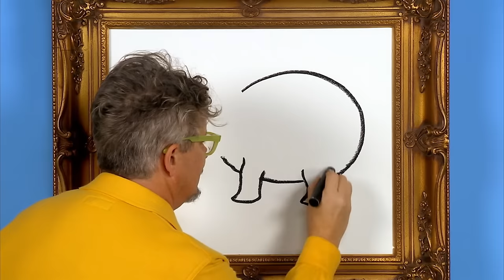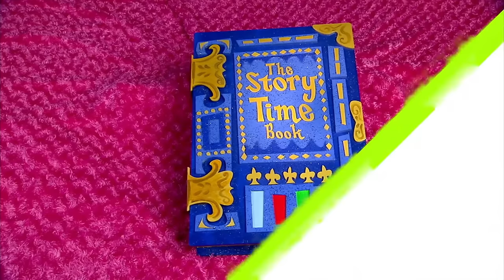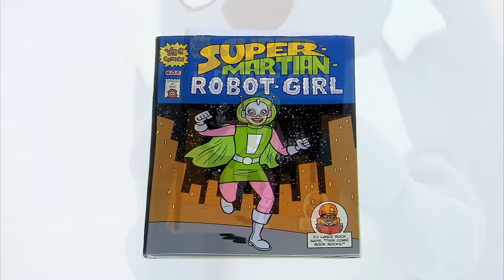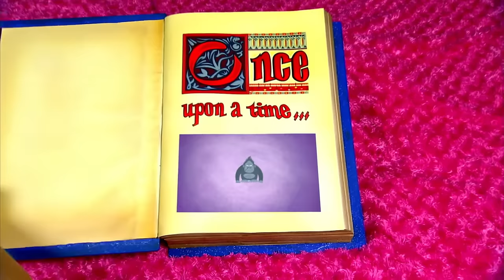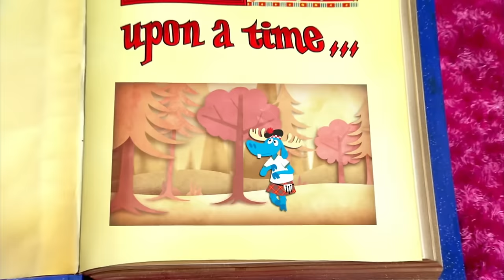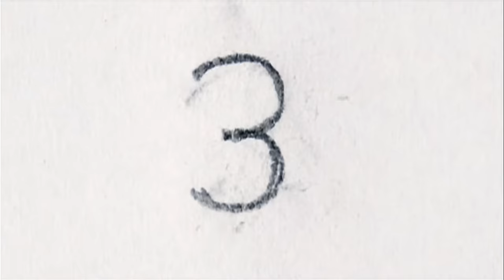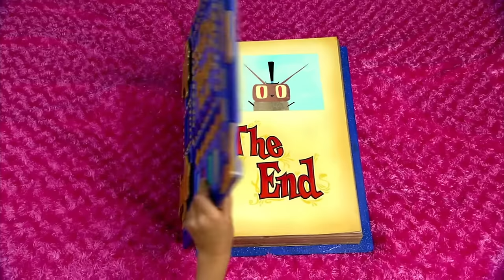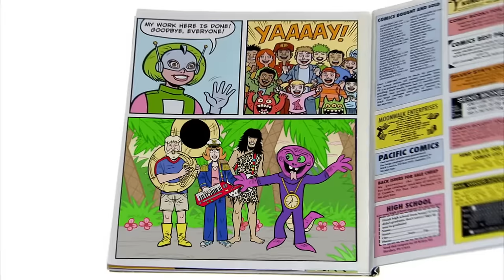We all need love | Yo Gabba Gabba | Video for kids | WildBrain Little Ones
The best episode of Yo Gabba Gabba!